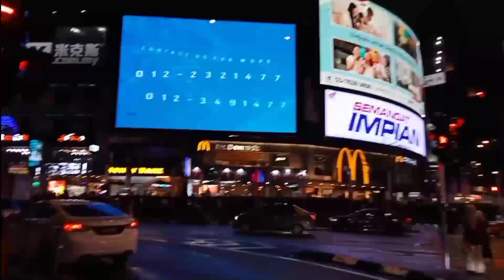रात की रंगीन लाइट Kuala Lumpur Malaysia Nightlife Bukit Bintang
Malaysia Nightlife Bukit Bintang

Hello Friends is Video me maine Malaysia visa update ke baare me btaya hai
I hope aapko mera Video pasnad aayega.

open account with instapay save money
Reference code for instapay wallet
CZJODU

Jobs, travel Visa's And Work Visa's Blog Video Se Related Video I Upoads Everyday

YouTube  ( Job iIn Malaysia)
Vicky Tushar